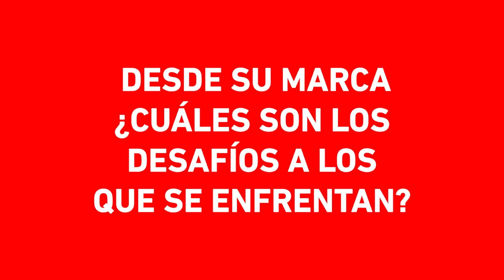¿Cuáles son los retos que se enfrentan? Rocío Arias, Gerente de Marketing Regional Lysol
Rocío Arias, una consumada Gerente de Marketing Regional en Lysol, destaca por su profundo conocimiento y pasión por la promoción de la salud y la higiene.